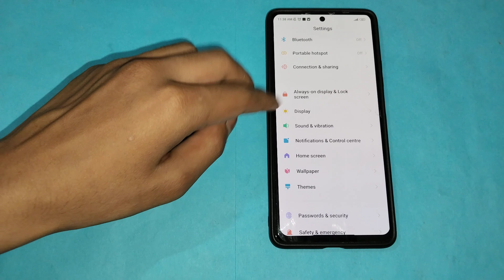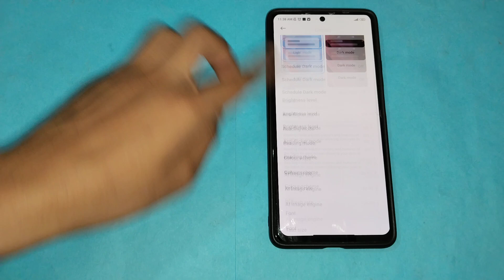How to on Reading mode in Poco X5 pro 5g, Reading mode ko kaise on kar sakte hai